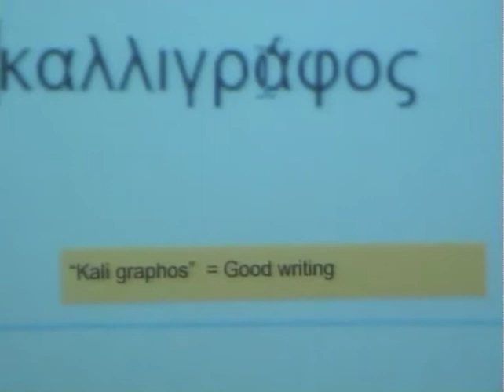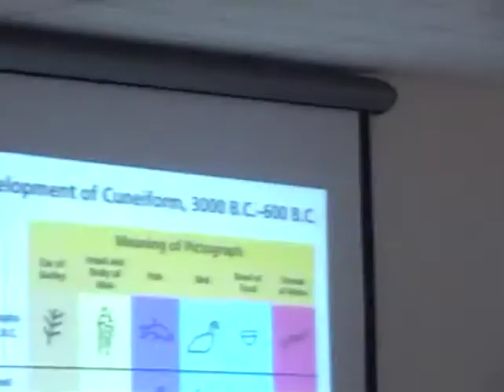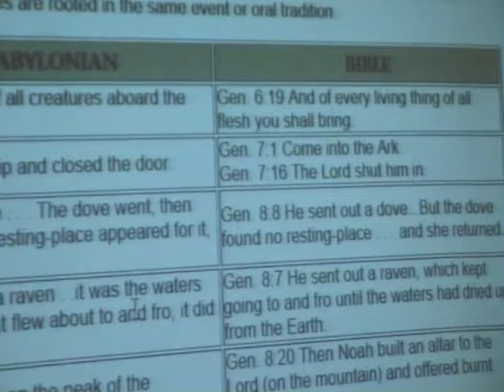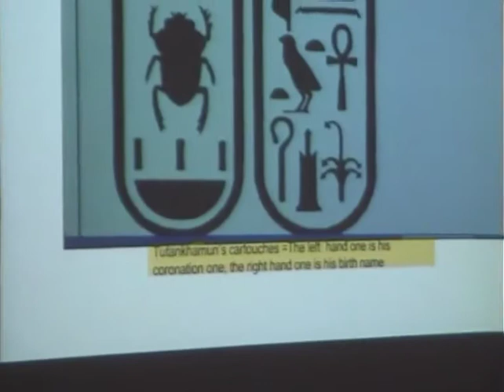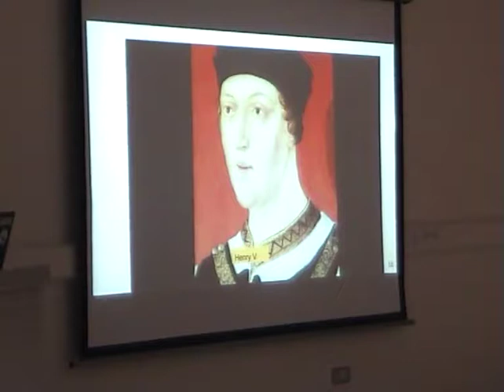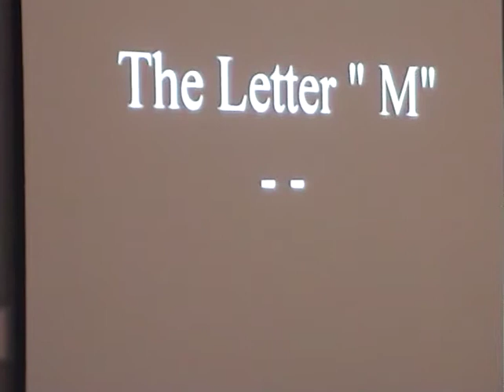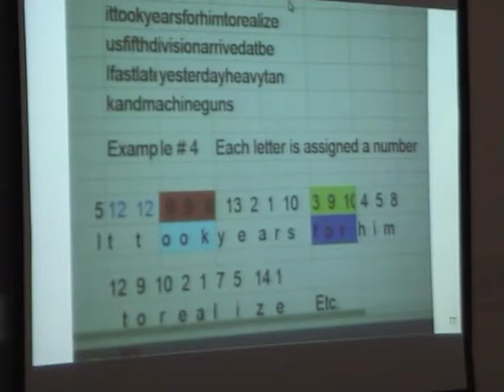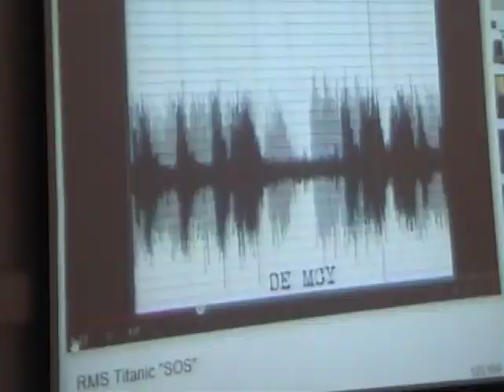Calligraphy Codes & Catastrophes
Calligraphy (from Greek: καλλιγραφία) is a visual art related to writing. It is the design and execution of lettering with a broad tip instrument, brush, or other writing instruments. A contemporary calligraphic practice can be defined as "the art of giving form to signs in an expressive, harmonious, and skillful manner."

Classical calligraphy differs from typography and non-classical hand-lettering, though a calligrapher may practice both.

In this lecture, David Smith describes the history of calligraphy and its dissemination.

This is a recording of a talk held on September 2015 in County Library, Tallaght